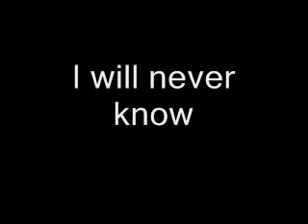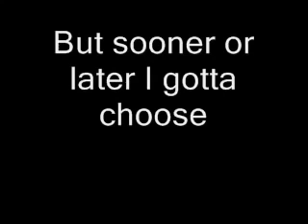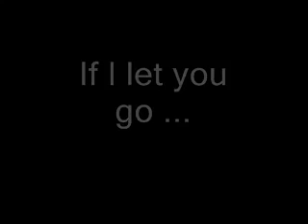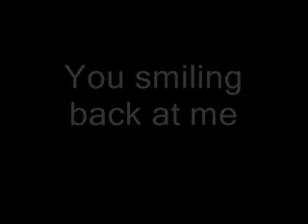Westlife If I Let You Go With Lyrics